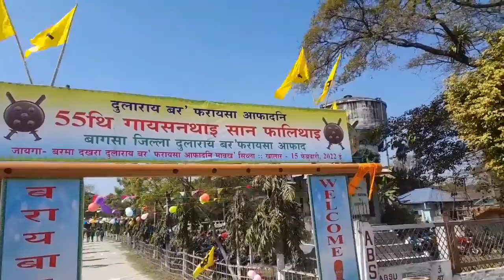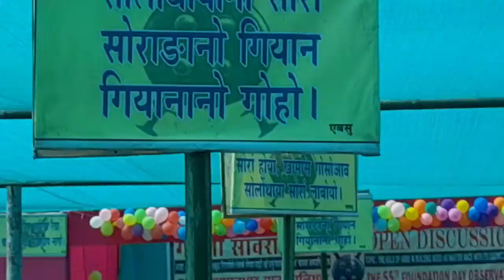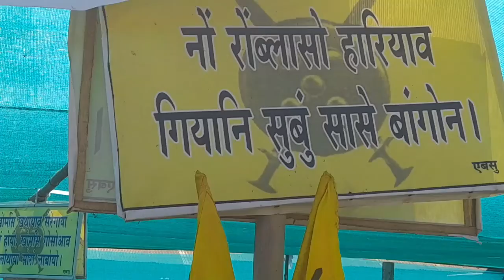55 thi Gaisonthai Sun.Barama ABSU Baksa.KR Production!!